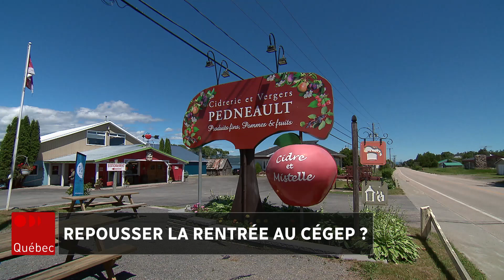Devrait-on repousser la rentrée au cégep?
Ce sont des dizaines de milliers d'étudiants qui retourneront sur les bancs du cégep dans un peu plus d'une semaine.Chaque année, le retour en classe cause un certain stress aux employeurs qui doivent composer avec le départ hâtif, mais nécessaire de leurs employés en raison du calendrier scolaire.

Suivez ICI Québec sur différentes plateformes